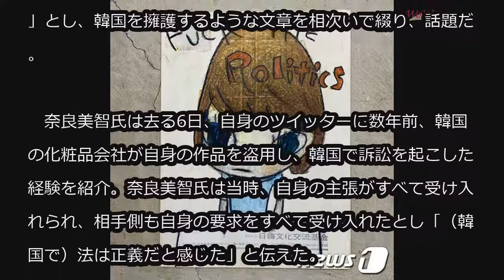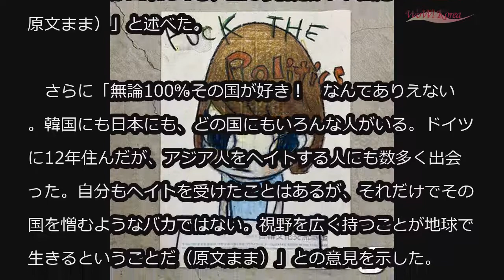日本の現代美術家・奈良美智のツイートが話題＝「韓国をいい国だと思った」 (8/8)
日本の現代美術家・奈良美智のツイートが話題＝「韓国をいい国だと思った」

世界的に著名な日本の現代美術家・奈良美智氏が、最近日韓関係が最悪の状態へと向かっている状況でも「韓国はいい国」とし、韓国を擁護するような文章を相次いで綴り、話題だ。

奈良美智氏は当時、自身の主張がすべて受け入れられ、相手側も自身の要求をすべて受け入れたとし「（韓国で）法は正義だと感じた」と伝えた。

　奈良美智氏は「国民の力で大統領を失脚させた時も、財閥の不正や権力に国民がNOを叩きつけ、世界に対して結果を見せることが出来た時も、当たり前だがいい国だと思った（原文まま）」と述べた。

　さらに「無論100％その国が好き！　なんてありえない。韓国にも日本にも、どの国にもいろんな人がいる。ドイツに12年住んだが、アジア人をヘイトする人にも数多く出会った。自分もヘイトを受けたことはあるが、それだけでその国を憎むようなバカではない。視野を広く持つことが地球で生きるということだ（原文まま）」との意見を示した。